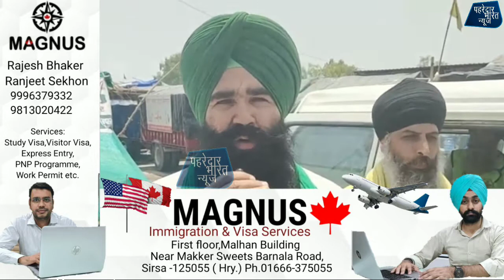देखे कैसे शुरुआती आंदोलन से दिन रात दवाइयों व एम्बुलेंस की सेवा कर रहे सरभत दा भला सेवा सोसियाटी